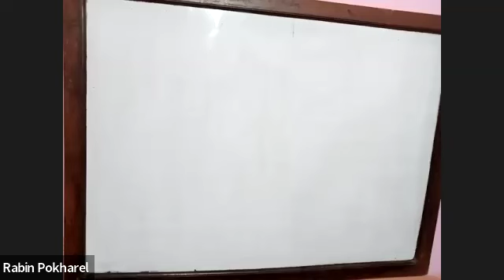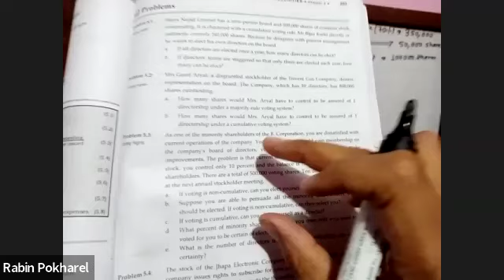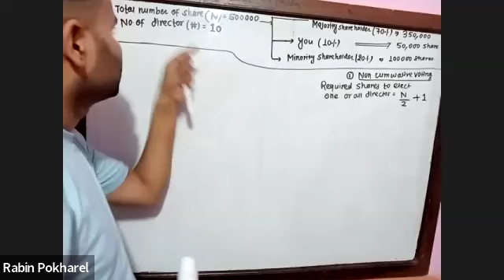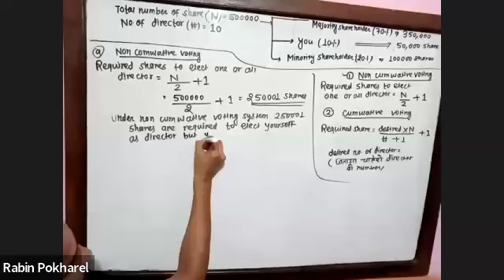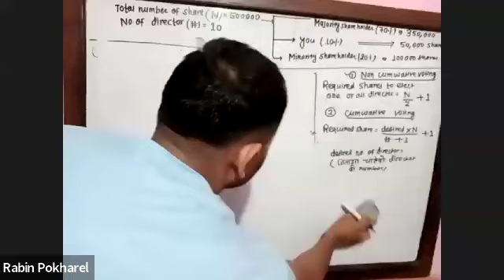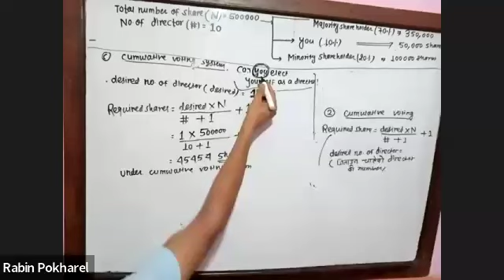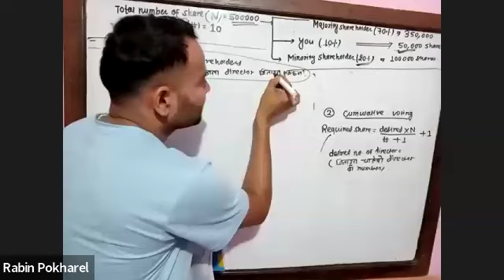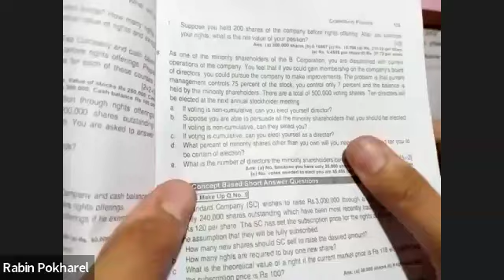mbs 3rd sem- issuing securities- book qn 3 & qsn bank